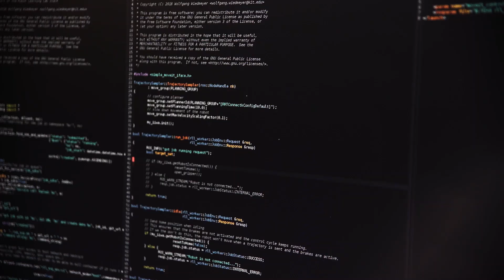The KUKA Udacity Robot Learning Lab at KIT